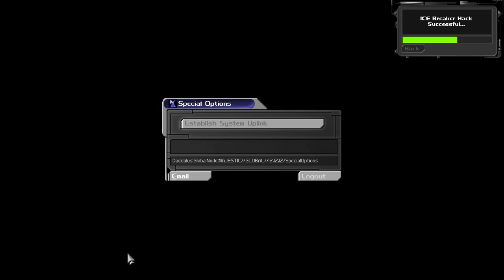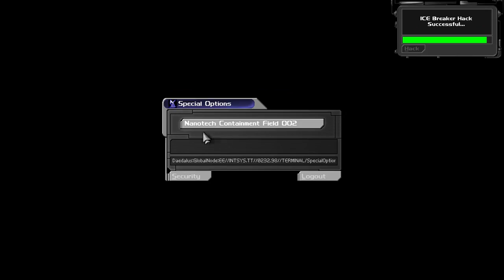Deus Ex (Ep. 21 - Knights Templar Cathedral)